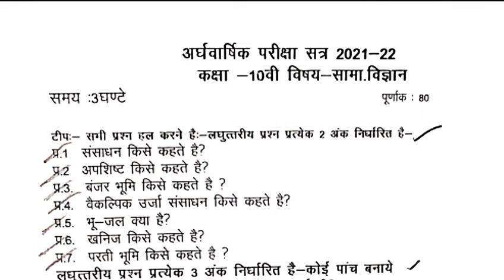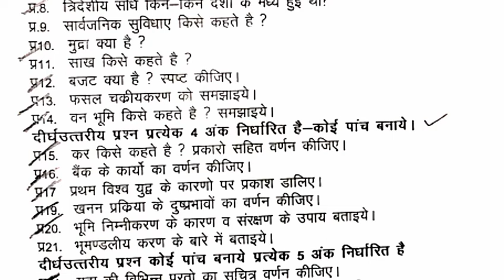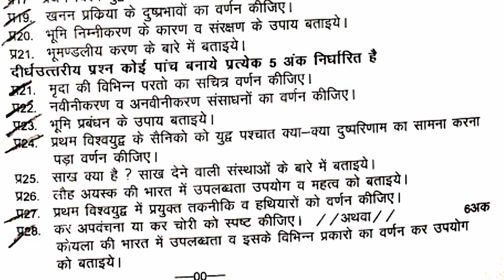कक्षा 10वी सामाजिक विज्ञान cg board अर्धवार्षिक परीक्षा 2021-22, social science class 10 question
कक्षा 10वी सामाजिक विज्ञान mp board वार्षिक परीक्षा 2021-22 question bank(प्रश्न बैंक)social science

class 10 cgबोर्ड class 10 question पेपर  full solution, cg board class 10 अर्धवार्षिक  pariksha 2021-22 imp question, full solution cg board सामाजिक विज्ञान  subject question पत्र,  10th class question paper  answer 2022 2,  class 10th math question bank solution 2022 MP Board 3. MP Board class 10 question bank 2022 4. kaksha 10 ganit prashn bank solution 2022 5. prashn bank class tenth math answer chapter 1 6.कक्षा दसवीं सामाजिक विज्ञान प्रश्न बैंक का संपूर्ण सॉल्यूशन 2022 7.प्रश्न बैंक क्लास 10th एमपी बोर्ड 2022 8. prashn Bank 10th class Math chapter 7 ka solution 9. question bank 10th class Math chapter 7 answer pdf 2022